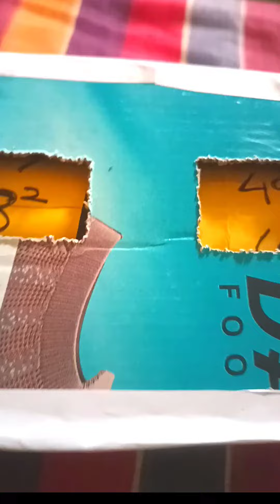MATHS TLM|| Teaching Aids||MATHS SQUARE Std:7th |DIY TLM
عددوں کا مربع سیکھنے کے لئے یہ تعلیمی وسائل مفید ہے بیکار اشیاء سے کارآمد چیز بنانا جس کا استعمال ہم تدریس میں کر سکتے ہیں.